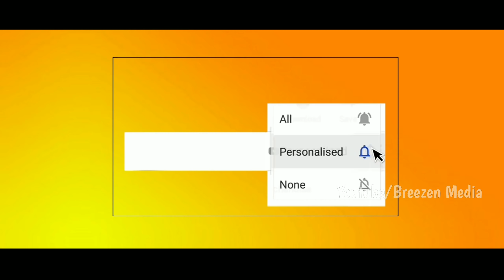ബസ്സിൽ വെച്ച് ഡ്രൈവറും കണ്ടക്ടറും കൂടി ഈ യുവതിയോട് ചെയ്തത് | Bus Driver And Conductor To A Woman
Bus Driver And Conductor To A Woman Viral Video
Latest Islamic Malayalam Speech
Islamic Malayalam Speech 2020